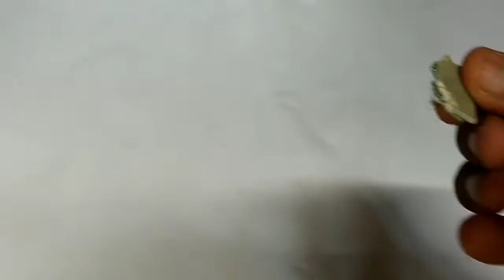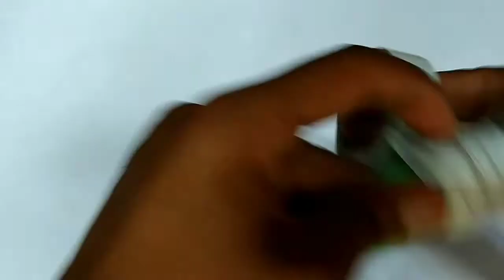HOME MADE LED TORACH ll MADE FOR ROPAR EXPERIMENT ,2021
HOME MADE LED TORACH ll MADE FOR ROPAR EXPERIMENT